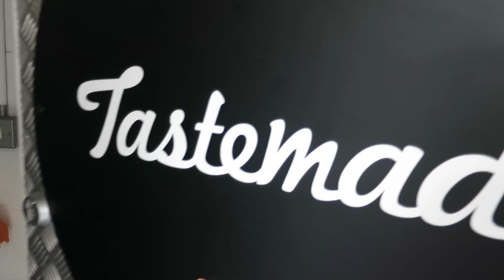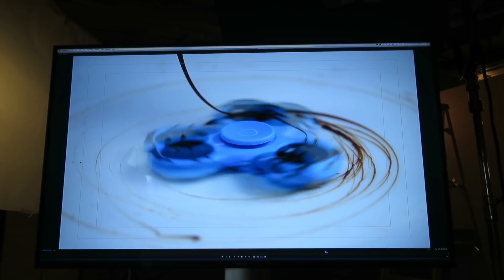The First EVER Topless Baker Vlog ft. Cookie!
Alright you guys have been asking for a vlog forever so here you go! This is my first time recording and editing anything like this so excuse some shakey camera work.
Also how cute is little cookie?!

If you want to see what I was up to here are the time stamps!

1:12 Monday: Off to London with Tastemade
4:07 Tuesday: How did my bum get wet?!
7:09 Wednesday: I burnt my cake...
8:57 Sunday: Meet Cookie!

Check me out on Twitter to catch up with what's happening